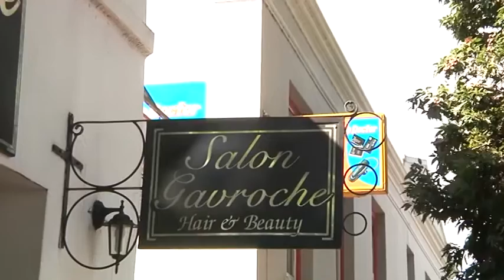Portraits: Jessica Delport - affordable luxury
Jessica Delport is a beauty therapist in Grahamstown. We get to know her, her background and how her beauty dream came about. She studied to become a beauty therapist and trained at a family salon where she still works. She explains why she works only with white clients and claims this has nothing to do with race but rather to do with her skills and the products used at the salon

Production by Zindzi Nkunzi with Abner Accom & Collette Prince.